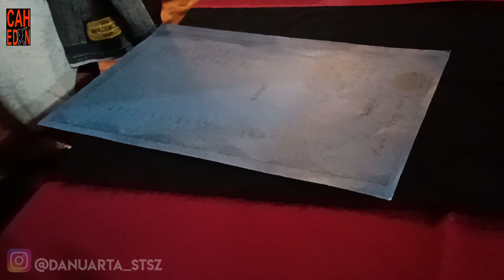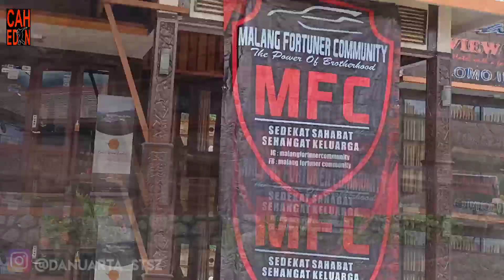Cah Edan goes to Bromo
Saya dan president cah edan pak Arif Citenx ada acara touring bersama MFC [ Malang Fortuner Comunity ] di Bromo Probolinggo
Ikuti perjalanan kami ya guys. !!??

Camera Shot : HP OPPO RENO 4F
Editing video : Kinemaster
Editor Video : Danuarta